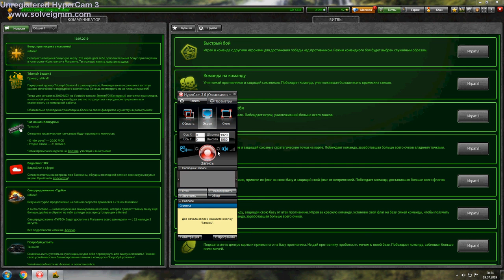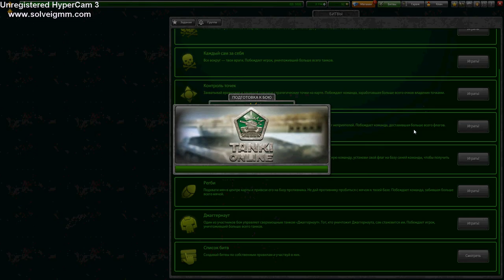ARAJI VIDEO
erik  qajik   ev  tanki  online